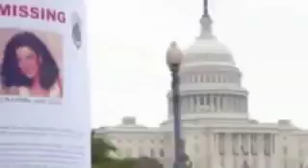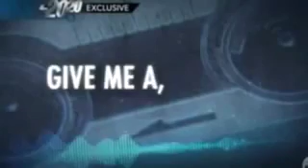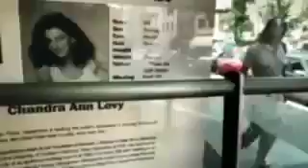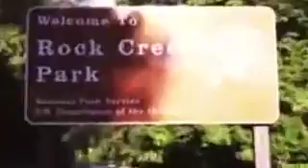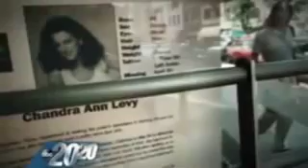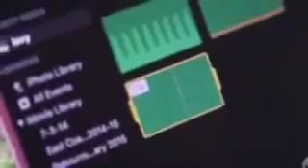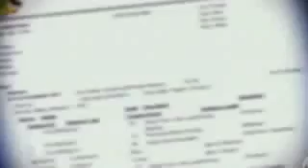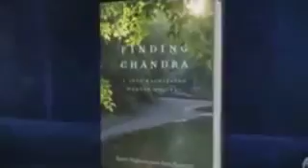New 20 20 Mystery In Rock Creek Park The Murder of Chandra Levy Deborah Roberts Reports